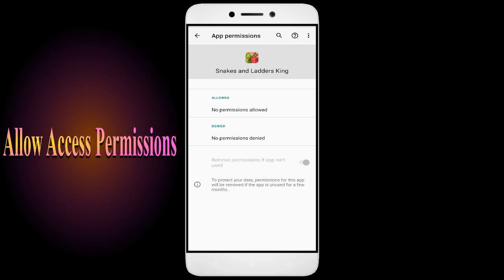How to Fix Snakes And Ladders King Auto Close | Keeps Hanging | Freezing | Lagging Issue Resolve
How to Fix Snakes And Ladders King Auto Close | Keeps Hanging | Freezing

Today, I have an incredibly helpful video for all you Android users out there. Have you ever encountered the frustrating error message "Unfortunately, Snakes And Ladders King App has Stopped" on your smartphone? Well, fear not, because I've got you covered. In this video, I'll show you some simple solutions to fix this issue and get your Snakes And Ladders King app up and running smoothly again.

1. Force stop the app.
2. Restart the phone.
3. Check app permissions.
4. Keep your apps updaSnakes And Ladders King.
5. Clear cache.

Fix Snakes And Ladders King not open problem,
How to fix Snakes And Ladders King all problems solve,
How to fix Snakes And Ladders King not working problem in android phone,
How to fix Snakes And Ladders King app not open problem in android phone,
Fix Snakes And Ladders King not working in android,
Snakes And Ladders King all problems solve,
Snakes And Ladders King not responding,
How to fix Snakes And Ladders King keeps stopping error in android mobile,
Snakes And Ladders King app not working problem,
Fix Snakes And Ladders King not loading,
Fix Snakes And Ladders King login error,
Snakes And Ladders King Black Screen Error,
Fix Snakes And Ladders King not open problem android mobile,
Fix Snakes And Ladders King not working problem,
Black Screen Sleep,
Snakes And Ladders King black screen error fix
Snakes And Ladders King Error Black Screen
How to fix Snakes And Ladders King random crashing
How to Fix Snakes And Ladders King App Black Screen Error Problem Solve in Android & Ios
How to Fix Snakes And Ladders King App Loading Problem in Android
How to Fix Snakes And Ladders King App Loading Problem in IOS
How to Fix Something Went Wrong and the Service Failed to Start Error in Snakes And Ladders King App.
How To Fix Unfortunately Snakes And Ladders King App Has Stopped Error Problem in Android Phone.
How to Fix Solve Snakes And Ladders King App Not Working | Not Opening | Not Open | Loading Solve Problem in Android & Ios
Snakes And Ladders King not working today,
why Snakes And Ladders King is not working in my phone,
Snakes And Ladders King game not starting,
Snakes And Ladders King not starting,
Snakes And Ladders King failed to load server list,
How To Fix Snakes And Ladders King App not working | Not Open | Space Issue | Keeps Crashing Problem.
Snakes And Ladders King App (Auto Close) Automatically
Snakes And Ladders King app freezing issue in Android
Snakes And Ladders King app Keeps Hanging issue in Android
Snakes And Ladders King Keeps Lagging issue in Android.

1. How to Fix Mobile Bus Simulator App Not Working.

2. How to Fix Ult Player App Issue

3. 8 Ball Pool App has stopped.

4  How To Fix YTV Player App not working

5. How To Fix Unfortunately, Baby Games 2 App has stopped

6. Physics Wallah/ PW App has stopped

9. How to Fix Talent App Not Working

10.How to Fix Aviator Game Online App Not Working

11. How to Fix Exchange App Not Working

12. Miffys World App has stopped